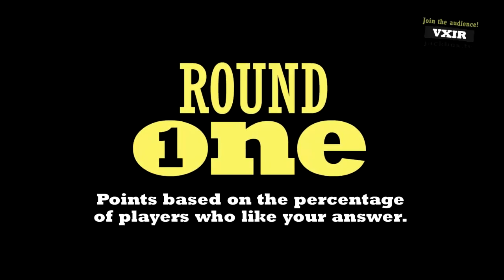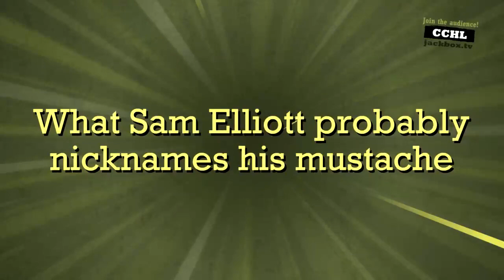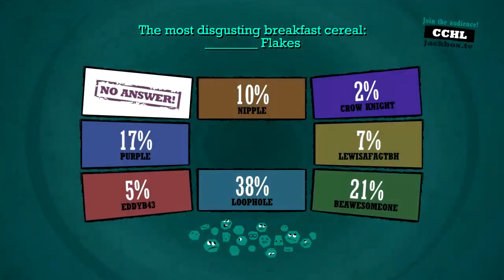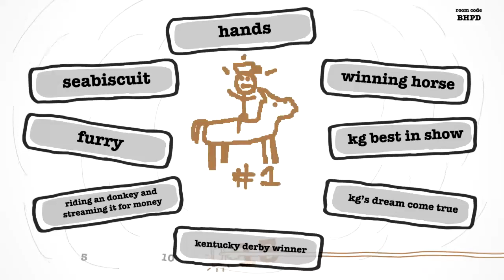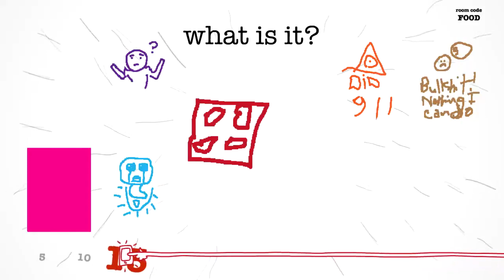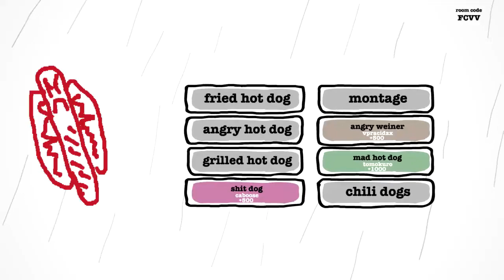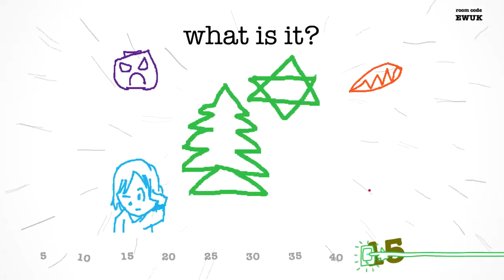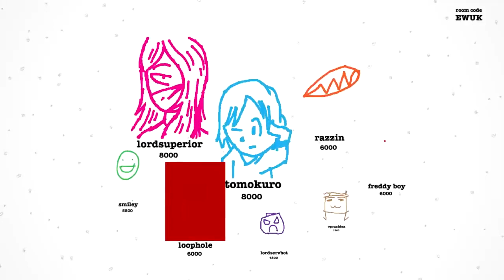SoK Plays: Jackbox with the Stream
The 24 hour stream continues with Jackbox games! We take viewers in for games of Quiplash and Drawful.